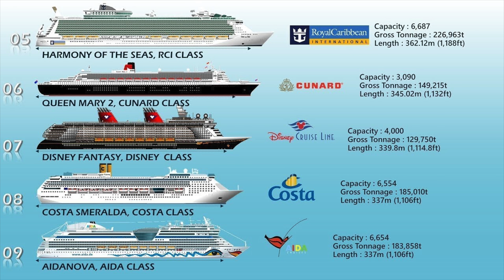Cruise Line making Bigger Ships!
Carnival is knocking on Royal's door with their latest order of three new ships in a new class for their brand!